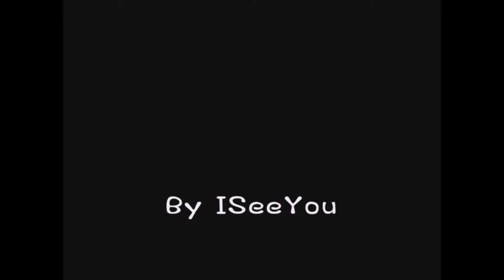Max & the Magic Marker : เด็กน้อยกับปากกาหนึ่งเเท่ง #2